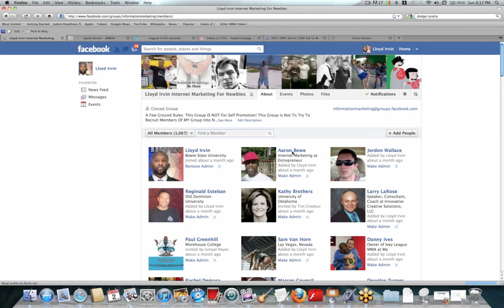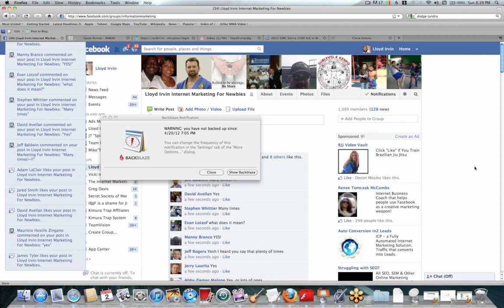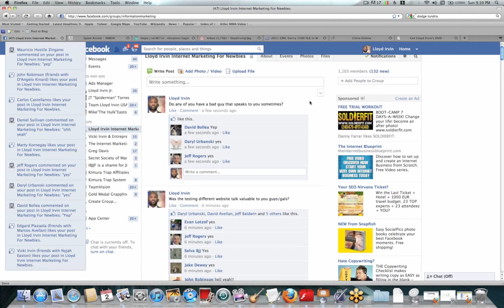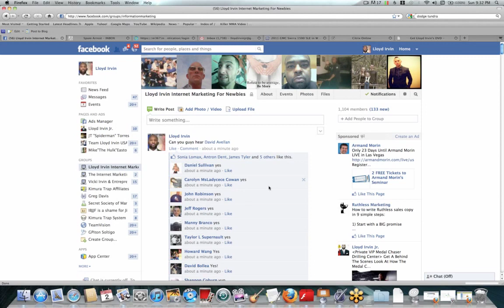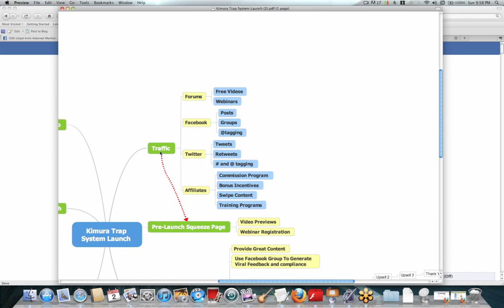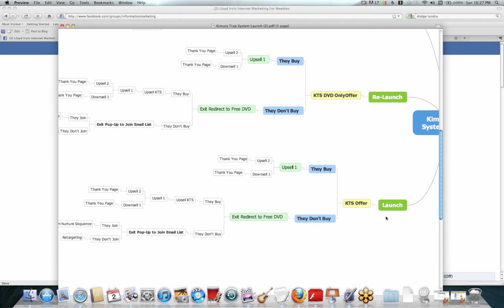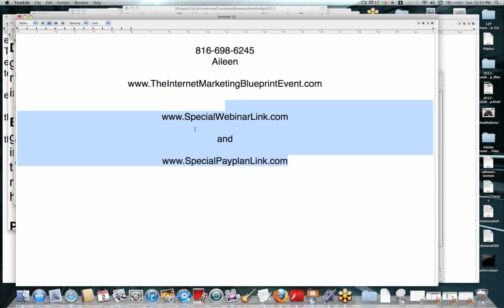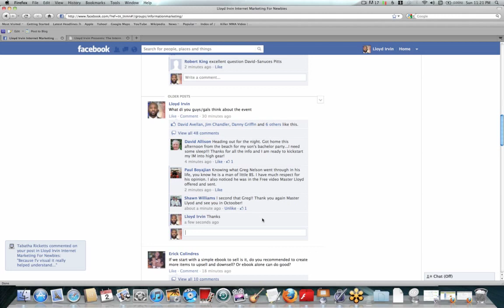(Lloyd Irvin) How An Internet Marketing Newbie Went From Zero To $102K+ In Only 6 Days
Lloyd Irvin hosted a webinar showing how one of his newbie students made $121K in only 6 days with his very first internet marketing launch and laid out the complete system that he used.